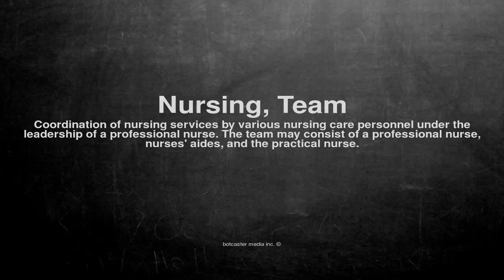Medical vocabulary: What does Nursing, Team mean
What does Nursing, Team mean in English?